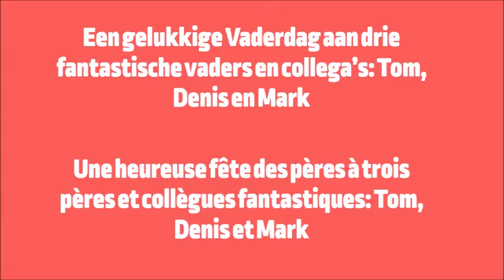Zo bezorgen vijf kinderen hun papa's (onze collega's!) de mooiste Vaderdag.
Geniet mee met onze collega's Mark, Denis en Tom